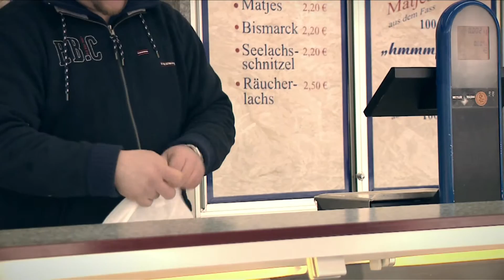Fit durch den Winter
Fit und gesund durch den Winter zukommen ist für viele gar nicht so leicht. Oft begleitet uns eine Erkältung oder einer Grippe. In unserem Beitrag haben wir ein paar Tipps zusammengetragen wie Sie gesund die kalte Jahreszeit überstehen können.